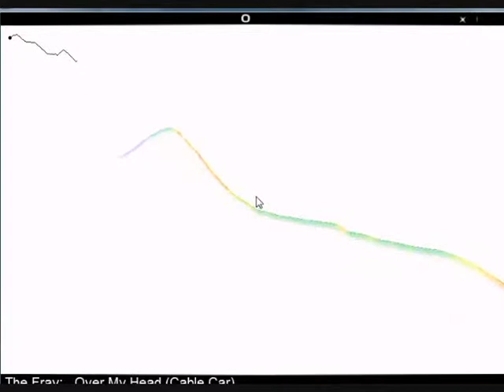How to Save a Life -- Audiosurf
How to Save a Life by The Fray played on Audiosurf